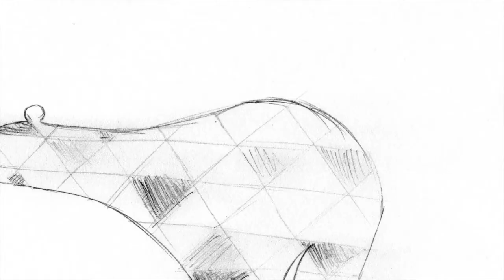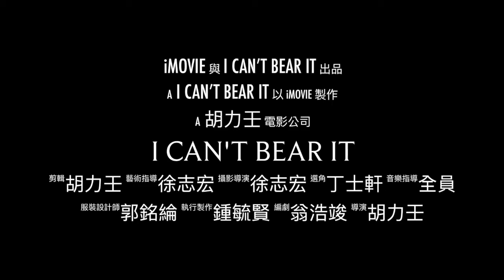2_第二名_設計群_新北市私立格致中學_I Can't Bear It